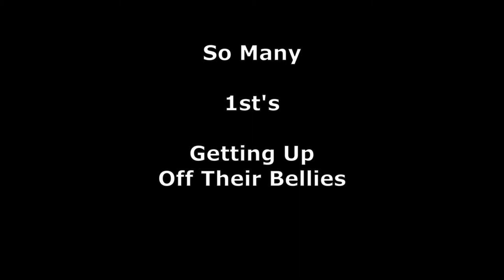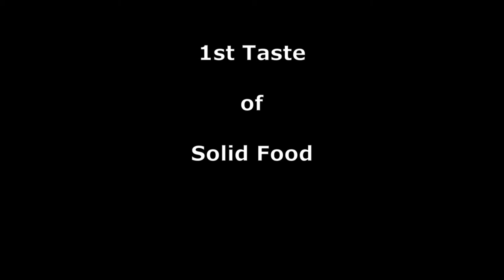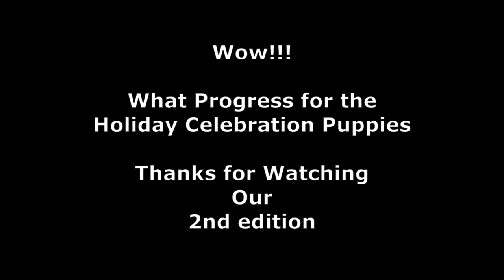Holiday Celebration - Miniature Schnauzer Puppies - 2nd Edition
So many first's!!! Sitting up, getting up on their feet, learning to walk, introduction to solid food & fun in the puppy playpen. Wow - what a couple of weeks it has been!